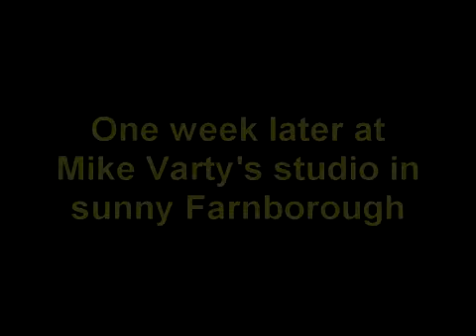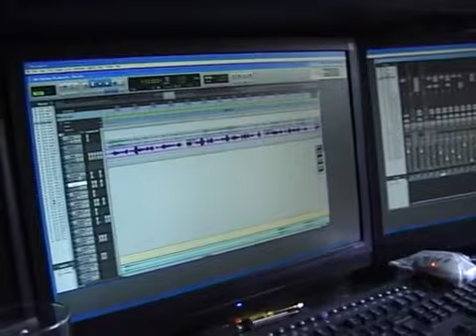The Tinyverse 9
Tinyfish play an acoustic set at the Progeny 3 festival and then visit Mike Varty in his lair.